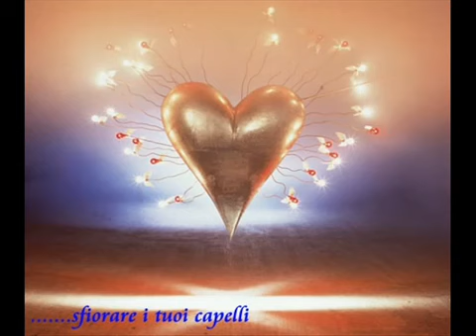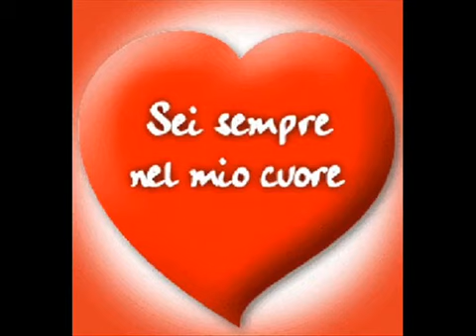Apri il Cuore Adriano Celentano